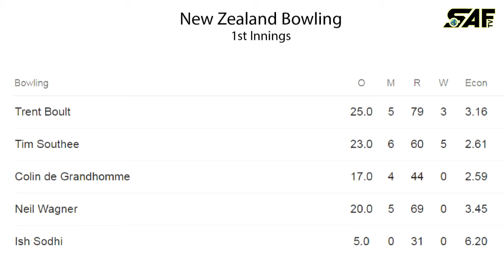NZ vs ENG 2nd Test 2018 | Day 1 | Bairstow & Wood turn the tables as Southee's five powers NZ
Jonny Bairstow drags England back from brink of further embarrassment with unbeaten 97 Bairstow, Wood turn the tables as Southee's five powers NZ
A brilliant counter-attacking eighth-wicket stand between Jonny Bairstow and Mark Wood helped England end the first day of the second Test on 290 for 8 against New Zealand in Christchurch. The duo added 95 runs to revive England's innings after they were reduced to 164 for 7 at one stage. Bairstow scored unbeaten 97 while Wood got out after scoring 52 runs.

Tim Southee and Trent Boult had again tormented England's top order batsmen. They continued to exploit England's inability to handle the swinging ball.
The duo had taken one wicket each in the first session but blew away the rest of England's top order shortly after lunch by removing Joe Root, Dawid Malan and Mark Stoneman within the space of nine balls sparing only one run.
At the end of the day Southe took 5 wickets while boult pocketed rest of the 3 wickets.
England had been in danger of being bowled out for under 200 when Stuart Broad was caught at mid-off to leave them floundering at 164 for seven shortly after tea.
However, Bairstow and Wood took advantage of a softening, aging ball to save England from more embarrassment following the 58 they scored in the first innings of the opening test, which was their record low against New Zealand.

This channel may use some copyrighted materials without specific authorization of the owner but contents used here falls under the “Fair Use” as described in The Copyright Act 2000 Law No. 28 of the year 2000 of Bangladesh under Chapter 6, Section 36 and Chapter 13 Section 72.

The views and opinions expressed in the comments on this channel are those of the respective speakers and do not necessarily reflect or represent the views and opinions held by the channel's broadcaster.

After all this channel is only for Entertainment and to give viewers reasons to come back to YouTube again and again.

Note: All the photos and information are collected from Google, facebook, wikipedia and internet.